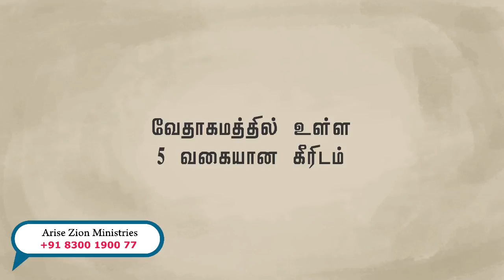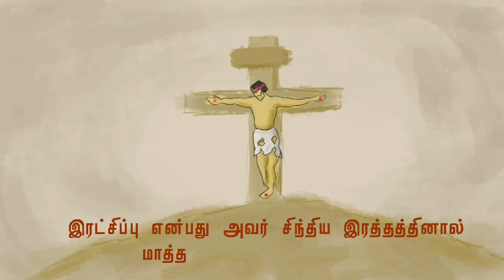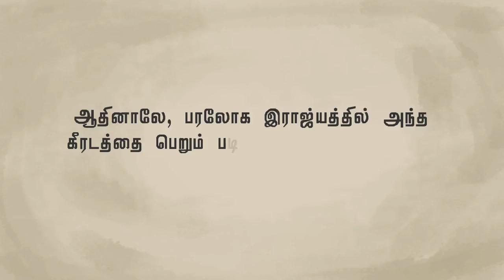அறிந்து கொள்வோமா? - வேதாகமத்திலுள்ள 5 வகையான கீரிடங்கள்!!!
நம் வேதாகமத்தில், இயேசு கிறிஸ்துவின் குணாதிசயங்களும், செயல்களும் மிக அழகாக கூறப்பட்டுள்ளன.

நாம் நம் அனுதின வாழ்வில் கற்றும் கடைபிடிக்கவும் வேண்டிய அவற்றை குறித்ததான சத்தியத்தையும், கருத்துகளையும் அறிந்து கொள்வோமா?

23 ஜூலை, 2021

*பகுதி 5 : வேதாகமத்திலுள்ள 5 வகையான கீரிடங்கள்!!!*